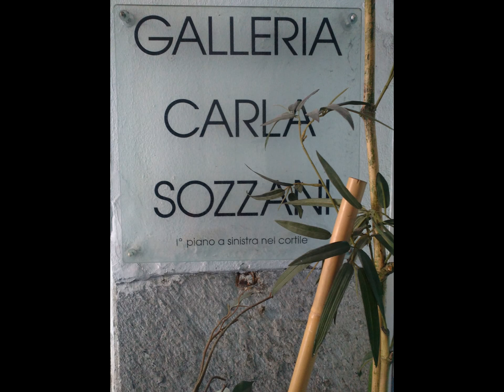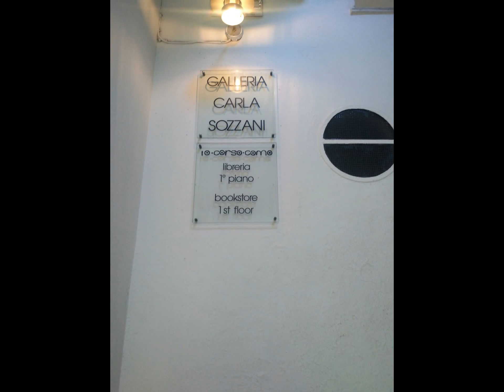Corso Como, Milano, Italy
este canal é apenas para ilustrar as informacoes do blog.